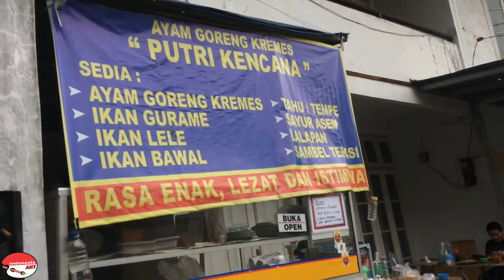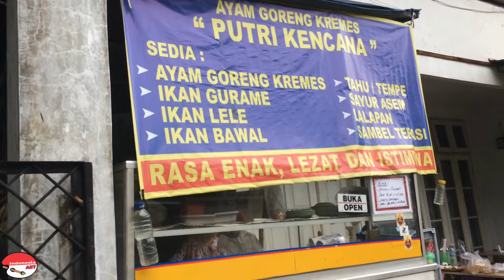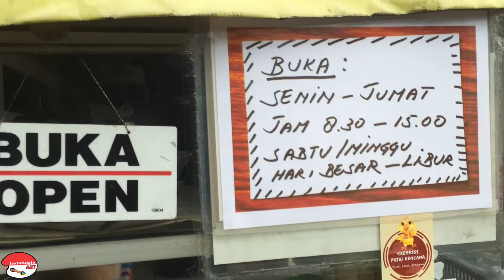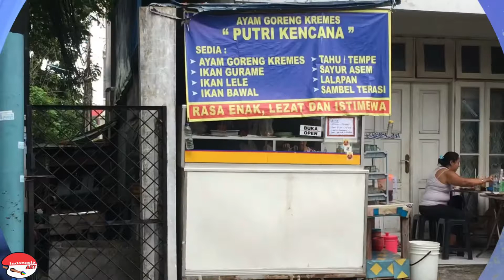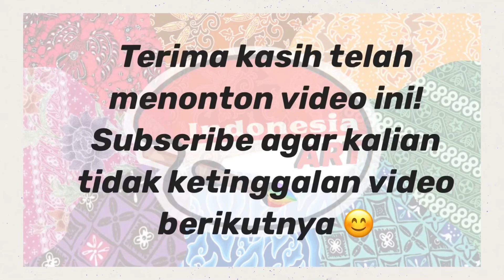TERSEMBUNYI TAPI RAME ORDERAN !!! KREMEEES GARING KERING CAKEEEP !!!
Ayam Goreng Kremes Putri Kencana
Jl. Gelong Baru Barat V No. 1
Tomang
Jakarta Barat

Ayam kremes Rp. 17.000